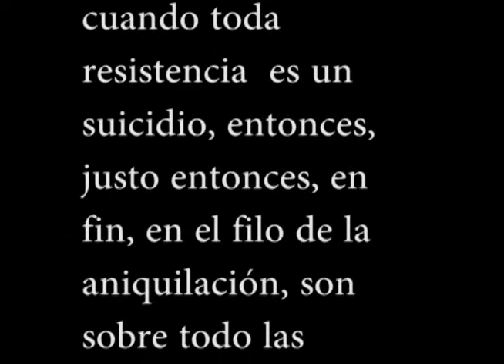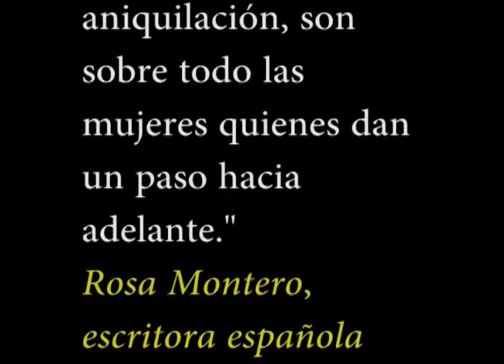Foro: Mujeres en Campo Minado 5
El foro fue desarrollado en el Marco de la FILGUA 2013, en donde participaron mujeres que se encuentran en territorios donde hay presencia de Mineria, la intensión es demostrar los impactos que tiene esta industria extractiva para la vida de las mujeres en Guatemala. Foro Organizado por el Consejo de los Pueblos y la Junta Directiva de Recursos Naturales de los 48 Cantones de Totonicapán, realizado el 4 de agosto del 2013.  Con la participación de Tania Palencia, Lorena Cabnal, Andrea Inchíu, Yolanda Oquelí, Magalí Rey Rosa.